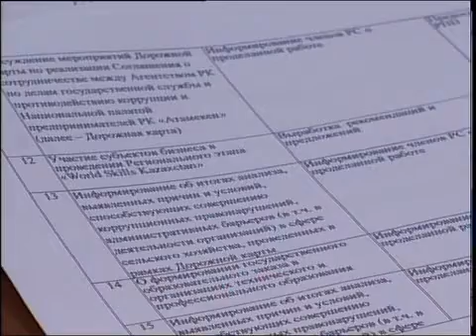каз Совет предпринимателей итоги 2016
Биыл облыстық кәсіпкерлер палатасына бизнесмендерден 3 жарым мыңға жуық өтініш түскен. Соның жетіден бірі құқықтық сипатта.
Оған қоса 5 мыңға жуық кәсіпкерге 11 мыңнан астам консультация берілді